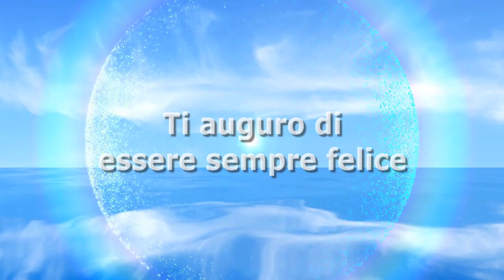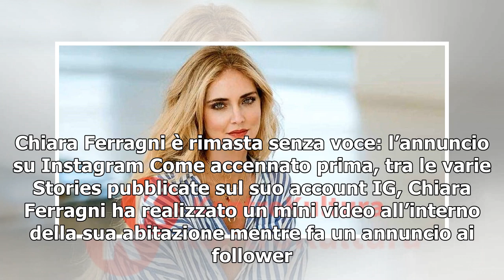Chiara Ferragni in difficoltà, problemi di salute per la moglie di Fedez, ecco cosa le è successo...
Chiara Ferragni in difficoltà, problemi di salute per la moglie di Fedez, ecco cosa le è successo (Video)